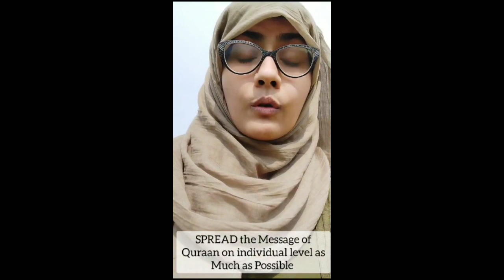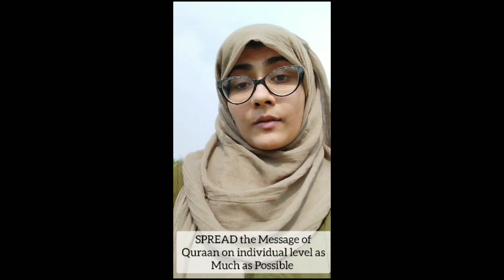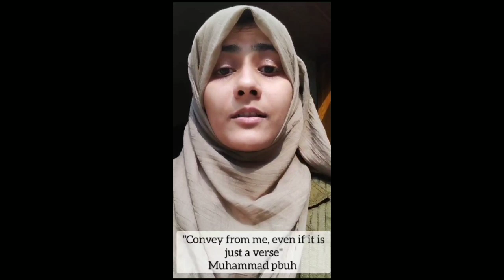The Responsibility of All Muslims -Spread Message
The purpose of Quran is to Read and Spread it's message Please Do share Quranic verses
Convey my messages even if it's only a verse (Prophet Muhammad P.B.U.H)

Follow us and Share with your Family and Friends